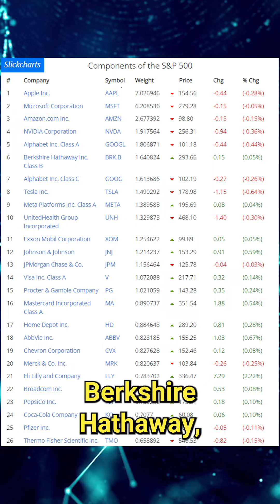How Toxic Is Credit Card Debt?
Let's compare the S&P 500 index vs credit card debt to see how toxic credit card debt truly is.